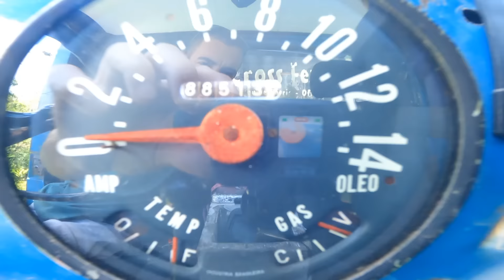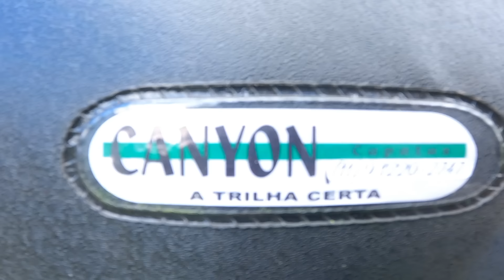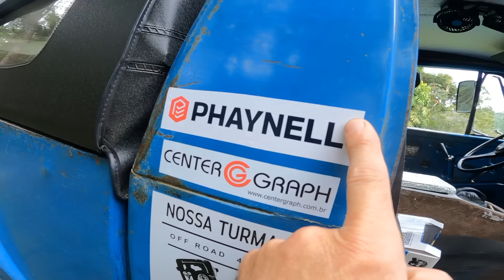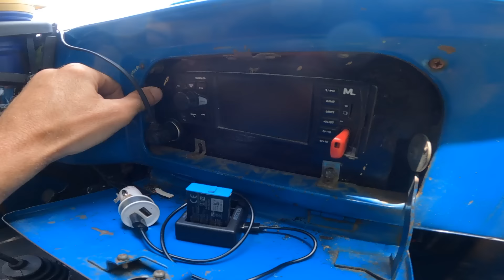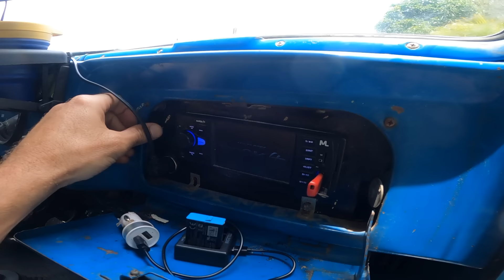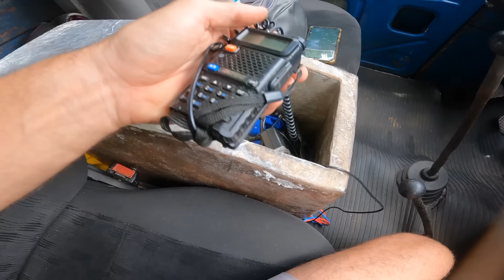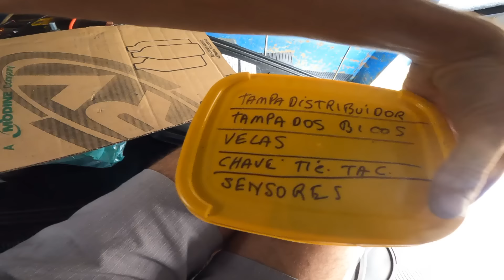F75 v6 em Detalhes preparamos pra Amazônia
Pra quem não conhece nossa história, vai um breve resumo, sou Rafael e gosto de aventuras des de pequeno essa F75 era do meu pai desde 1994 que à vendeu 2 vezes e comprou novamente, a mais ou menos 2 anos eu comprei o carro e venho preparando desde 2022 pra encarar uma expedição que é um sonho de infância meu e do meu pai, cruzar parte do país chegando até Amazônia e passar pela temida br 319 navegar o rio Amazonas passar pela Transjuruti, também pela transamazonica e voltar rodando na nossa F75, então faz um ano que estamos planejando e modificando o jipe deixando mais confiável, confortável, segura e resistente o possível pra encarar esse desafio, e nesse vídeo mostro como ficou o carro quase pronto faltando menos de 10 dias pra grande expedição.